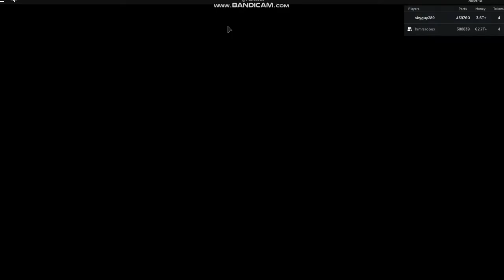Just got a new recording system